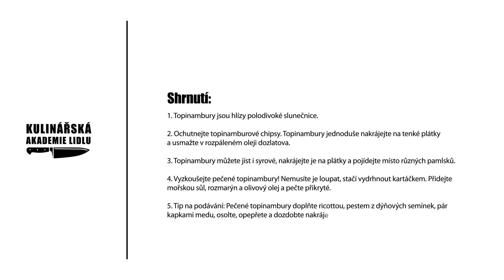Topinambury - Roman Paulus - Kulinářská Akademie Lidlu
Topinambury nejsou úplně běžně běžně používanou surovinou, přitom z nich můžete připravit mnoho zajímavých jídel. Můžete je vařit, péct i smažit, připravit z nich chipsy, pyré, hranolky nebo krémovou polévku. A navíc je nemusíte loupat, stačí je pouze poctivě očistit. Podívejte se na video Romana Pauluse a získejte tak spoustu zajímavých rad a tipů, jak tuto topinambury zpracovat.